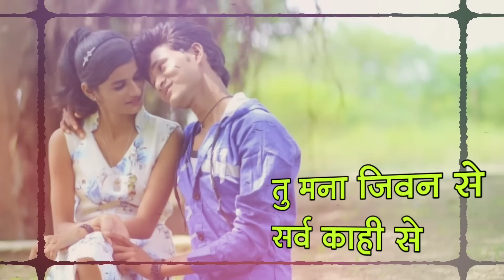तू मनी दुनिया से // Tu Mani Duniya see // New Khandeshi Ahirani Song 2022 // Wavar Production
▪प्रस्तुत / निर्माता  -  योगी निकम
▪गीतकार  -  लक्ष्मण खैरनार
▪संगीत  -   विलास वाघ
▪गायक /ध्वनिमुद्रण -   पंकज कोळी
▪ध्वनिमुद्रण  -  P S Recording  Studio  Boradi , सुनिल चव्हाण
▪डायरेक्शन  - नंदकिशोर पवार.                              ▪️ग्राफिक्स राहुल कोळी.                                        ▪अ‍ॅक्टर-- देविदास अहिरे,रिया चित्ते
▪️रिदम-संजय कोळी.

© All Rights Are Reserved to @Wavar Production

👉 आपल्याला आमच्या चॕनलवरील विडीओज् आवडले असतील तर...

Note - This Video Only For Public Entertentment Perpose Only